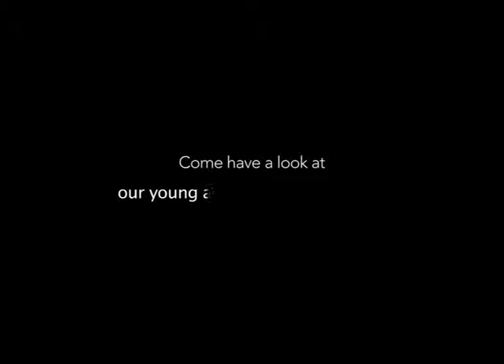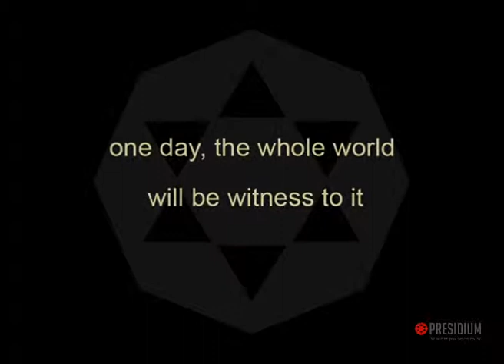Presidium's Chairperson Honors Meet Acknowledging Young Achievers - April 2013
Chairperson Honors aims at acknowledging the young achievers of Presidium by the honorable Chairperson, Mrs. Sudha Gupta. These budding talents of Presidium have made us all proud with their outstanding accomplishments in various fields and truly deserve huge recognition. Chairperson Honors endeavors to encourage these highly competent students, empowering them to become excellent leaders of tomorrow.

Presidium. Be what you want to be.

For more updates Like Presidium Facebook page.

Courtesy HOCUS POCUS